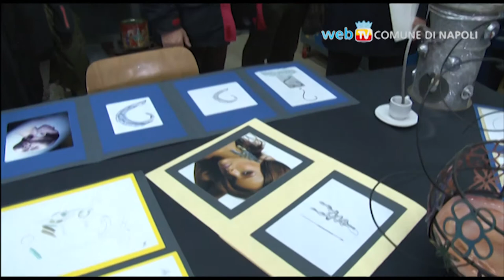Un Liceo artistico in Mostra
Visita del Sindaco al Liceo Boccioni-Palizzi, all'interno di una Mostra d'Oltremare che deve essere sempre più aperta ai giovani ed alla città.